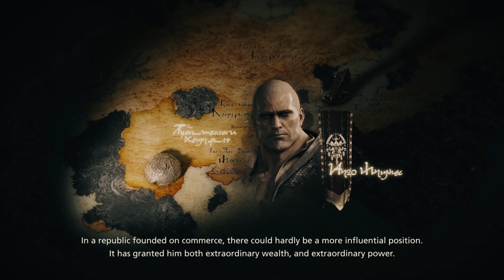Final Fantasy 16 Walkthrough Part 29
Sup, guys, it's your boy, Mr. Hale is coming at you with Final Fantasy XVI. The sun is setting upon the land of Valisthea. For centuries, people have flocked to her Mothercrystals to partake of their blessing—the abundant aether that fuels the magicks they rely upon in their everyday lives. But as the aether begins to fade and the lifeless deadlands spread ever further, so too does the struggle over the final flickers of the Mothers' light grow ever more fierce. Bloody battle rages across the realm, rival nations sending their ultimate weapons against each other: the Dominants. Men and women within whom sleep the world-shattering power of an Eikon. There are few in Valisthea whose lives have not been touched by this war for the crystals' blessing, and Clive Rosfield, firstborn son of the Archduke of Rosaria, is no exception. Unlike most, however, the vicissitudes of fate are to reveal to him the dark truth that lies at the heart of his world, and lead him on a mission to destroy those selfsame Mothercrystals the rest of the realm hold sacred. The legacy of the crystals has shaped mankind's destiny for long enough.

Hopefully, you guys will enjoy this series as much as I will and, as always, guys, have a blessed day.